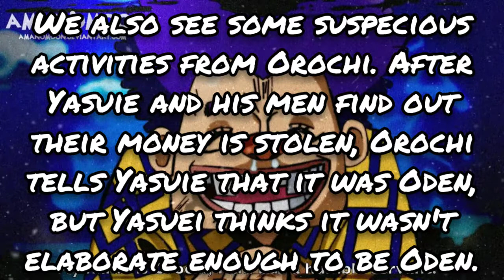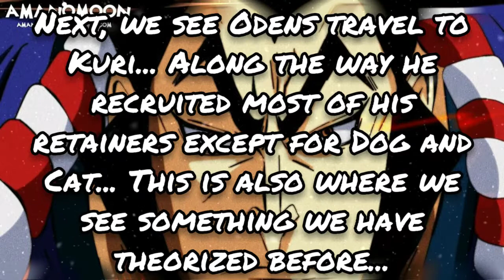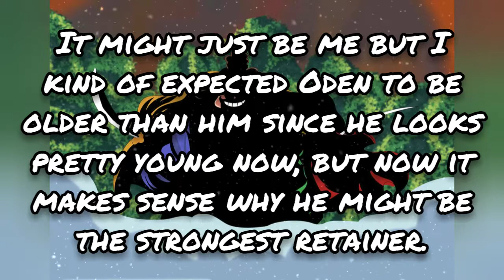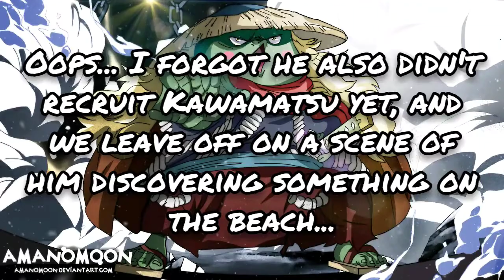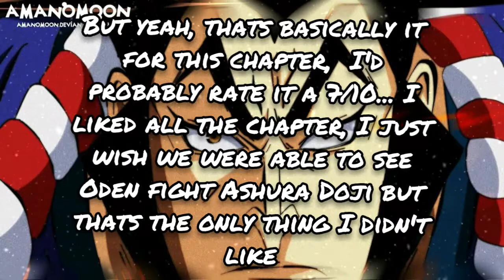Oden Becomes Daimyo | Izo Is Kikus' brother | One Piece Chapter Review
Chapter review, new Hiyori vid in a few days. Sorry for short description today.